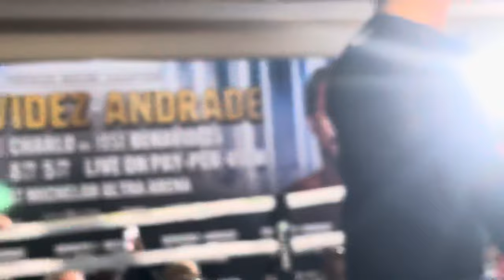DEMETRIUS ANDRADE SINGS DAVID BENAVIDEZ A SONG & SQUARES UP ON RING ANNOUNCER FOR SEASONS BEATINGS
Multi-division world champions David Benavidez and Demetrius Andrade are moments away from their anticipated November 25 super middleweight showdown at Mandalay Bay Resort & Casino in Las Vegas, Nevada. You don't want to miss what went down before, during, and after the fight. Check it out!